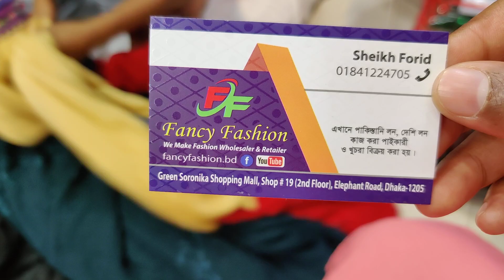অসম্ভব সুন্দর সুন্দর কালারফুল পাকিস্তানি লাখনো ২ পিছ কিনুন/Pakistani Lucknow 2piece buy.